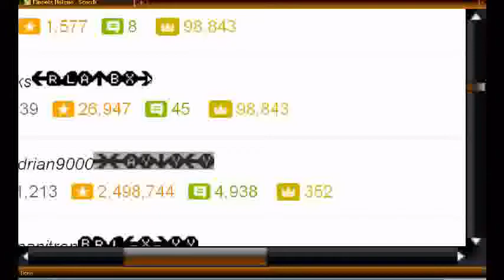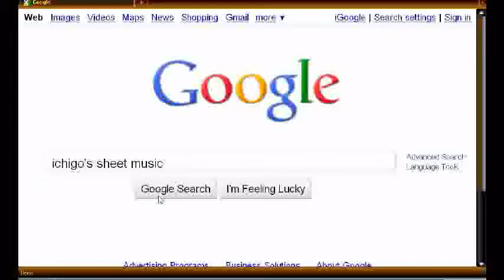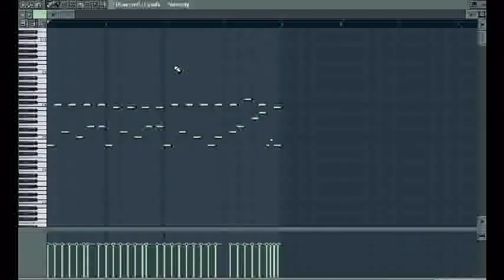Hokage's Funeral (Remix)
Hope You like this and Comment. Like I said...
Just go to The link(s) below if you have a Hatena Account And Fav...Me

~KING~